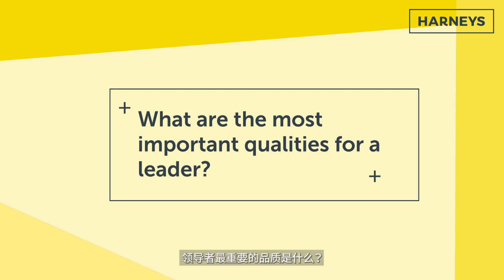Global Managing Partner William Peake - Video series (Episode three) | May 2023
In the final episode in this three-part series with our Global Managing Partner William Peake. William discusses what qualities make a leader, and shares the best leadership advice he has received.